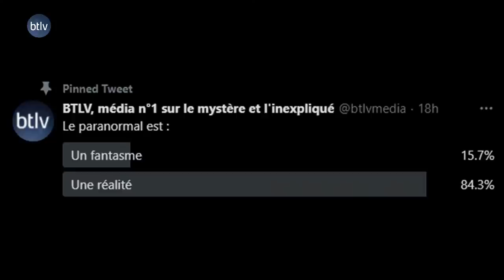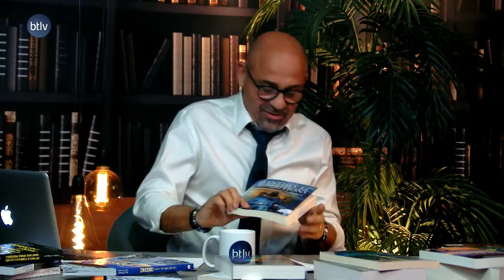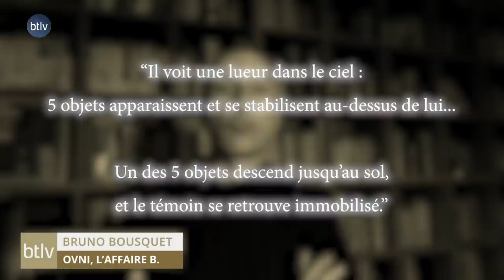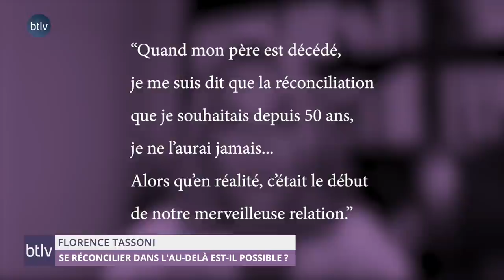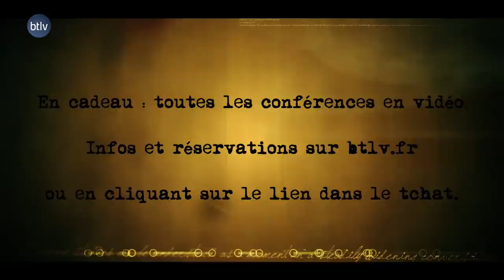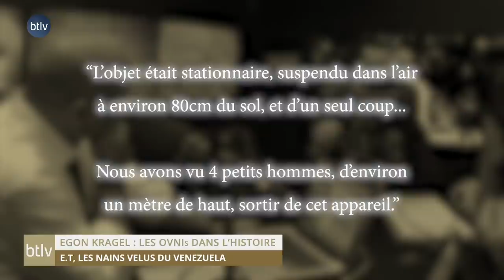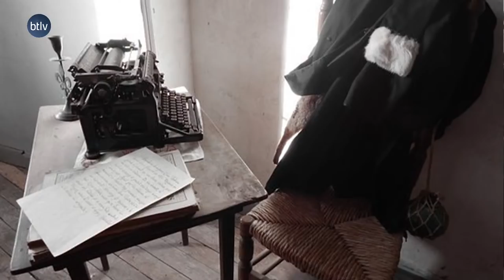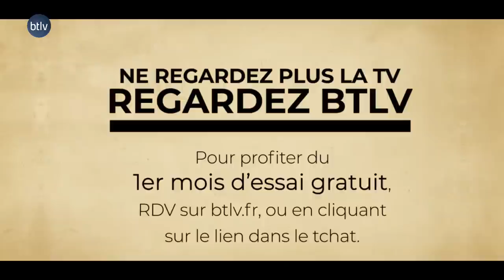PARANORMAL, PEUT-ON TOUT EXPLIQUER ?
Participez au 1ère Rencontres du Mystère et de l'Inexpliqué en ligne

NOS RÉSEAUX :
✹ btlv.fr